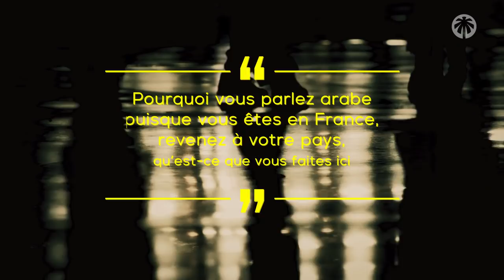Agression Islamophobe en France: le Roi de Jordanie Intervient en personne !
Deux jeunes Jordaniens ont étés attaqués en France

☪ NOS RESEAUX ☪